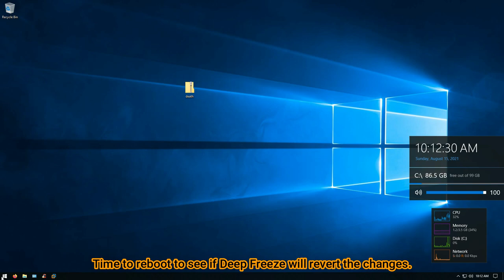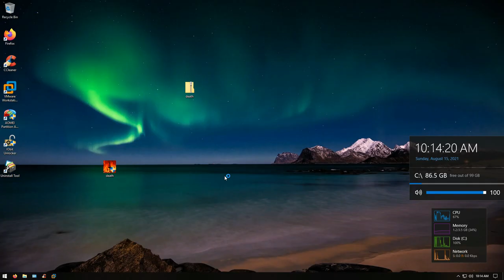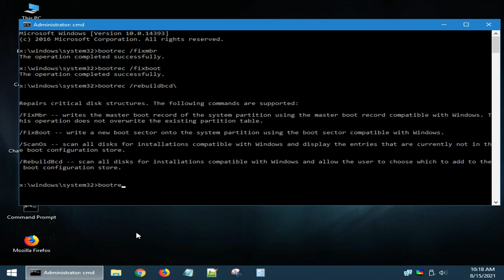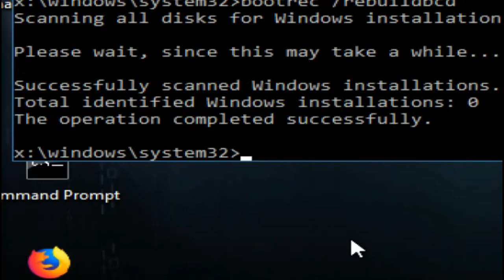Deep Freeze is not perfect...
So recently, (by accident), my brother discovered that the final payload of one of his own malwares could overwrite the MBR of a Windows installation even when Deep Freeze was at frozen state! @faronics  will need to fix that in a future Deep Freeze update...

Songs: NIGHTkilla - Fairydust, Dutty – Vibe Tracks